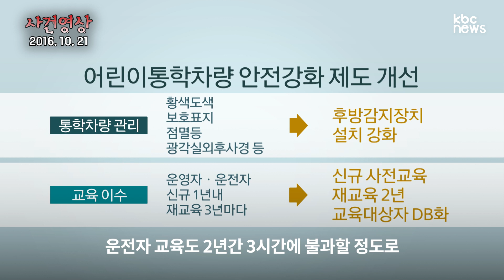차선 바꾸려는데 갑자기 끼어든 유치원 차량의 보복운전